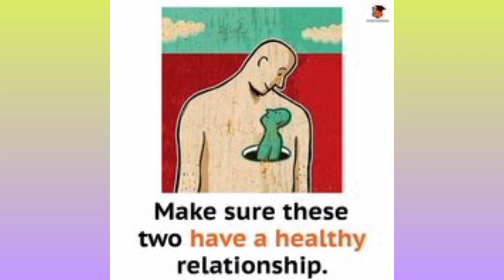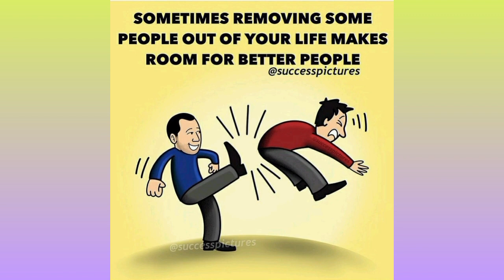25 Motivational Pictures encouraging pictures for your life success.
25 Motivational Pictures encouraging pictures for your life success.

this video is about 25 Motivational Pictures encouraging pictures for your life success.

encouraging pictures
deep meaning pictures
success Pictures
inspiration pictures